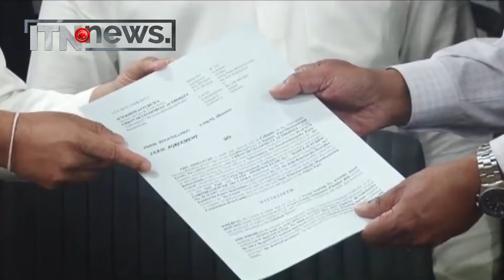අක්කර 65ක ඖෂධ කලාපයක්